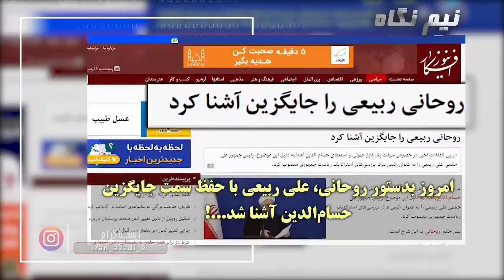حسام‌الدین آشنا قربانی یا عامل انتشار فایل صوتی